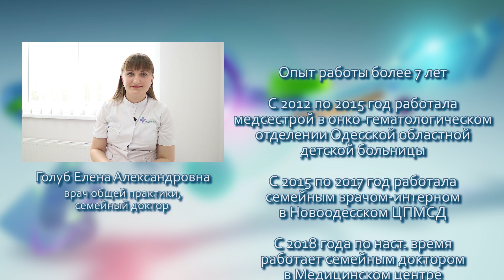Лечение цистита народными средствами. Как лечить цистит в домашних условиях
Про лечение цистита народными средствами у женщин и мужчин в домашних условиях, а также рекомендации как лечить цистит травами (ромашка, брусника и зверобой), рассказывает семейный доктор Голуб Елена Александровна. ВСЕ ВИДЕО ПРО ЦИСТИТ